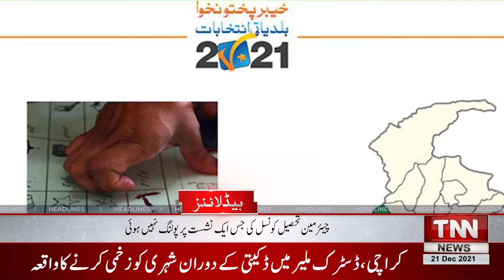TNN News Headlines | 21 December 2021 | 10:00 AM